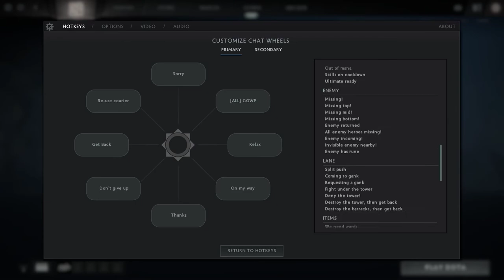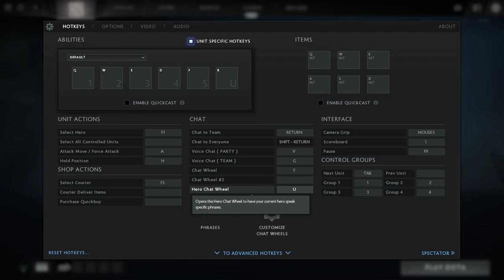MAKAN BAKMI BIAR MENANG CUY!! DOTA 2 ZEUS GAMEPLAY (SORT OF)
Kali ini maen zeus.. abis makan bakmi jago gak?

liatin aja lah sambil makan hehehe!!

WELCOME to TUKANG BAKMI CHANNEL!!!

JGN BOSEN2 LIATIN BAKMI BERMAIN YAAA